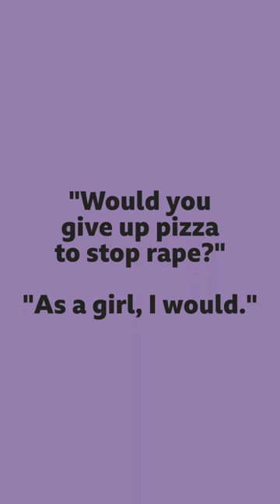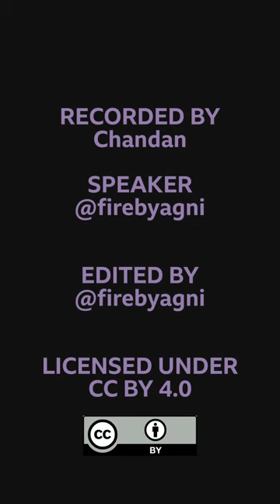Talking about veganism where it is hard to hold them accountable: Indian Vegan Outreach Conversation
I asked a bystander, "Would you give up pizza to stop rape, and why so?" to which she answered "Being a girl, I would".  Here is how the conversation went.

It wasn't the best of the conversations I have had.  I failed to hold them accountable for many things, argued about petty points, missed out on many points I could have capitalised.  However, here it is.